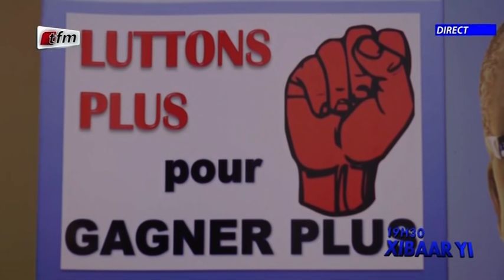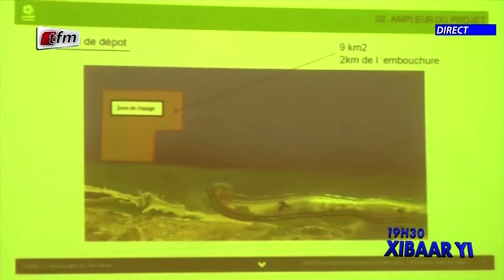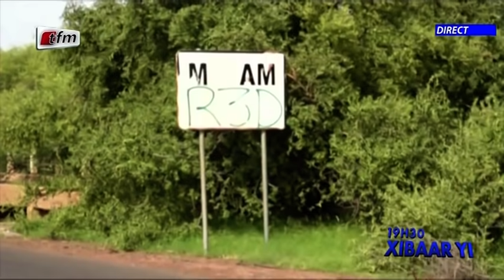Xibaar yi 19h du 17 Septembre 2021 présenté par Binta Diallo